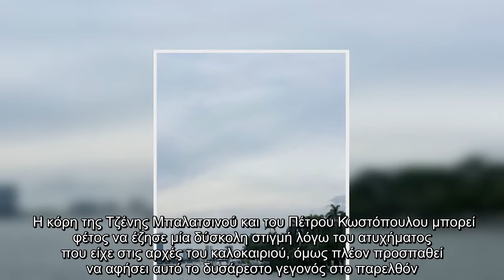Αμαλία Κωστοπούλου: Απολαμβάνει ξέγνοιαστες στιγμές στο Μαϊάμι! (pics)